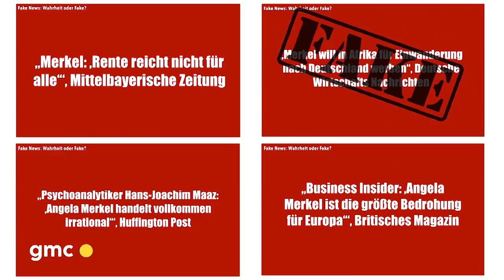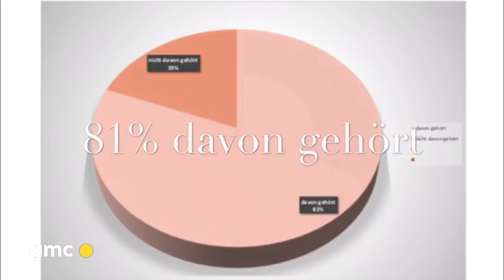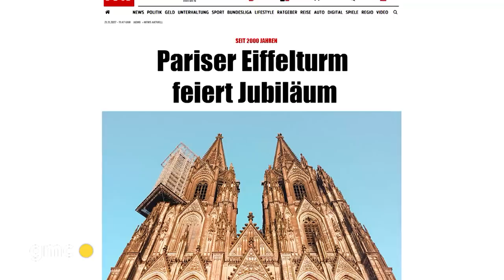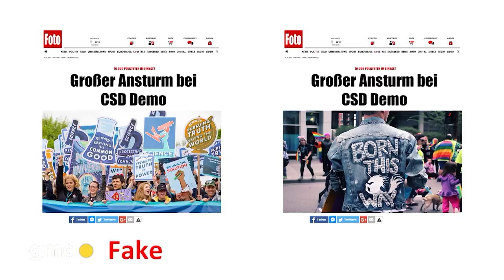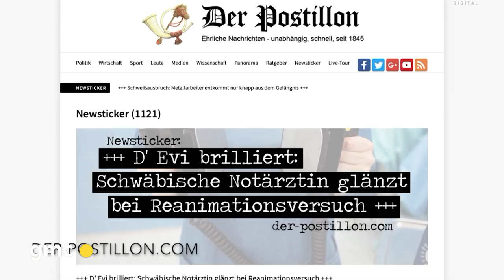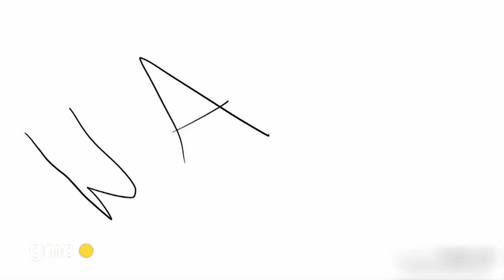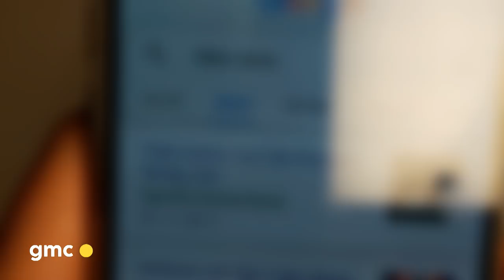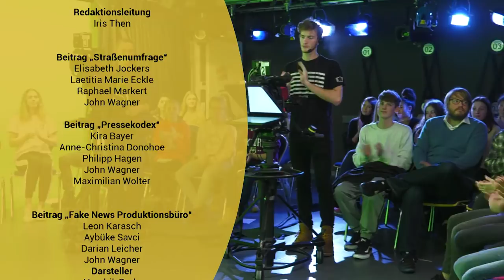GOOD MORNING COLOGNE - 6. Sendung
Studierende des Studiengangs Film und Fernsehen, Journalistik sowie Management produzieren gemeinsam mit Schülerinnen und Schülern aus weiterführenden Schulen in Köln das Nachrichtenmagazin GOOD MORNING COLOGNE. Ziel ist es, bei der gemeinsamen Produktion Wirkung, Aufbau und Funktion von Nachrichten zu reflektieren und in eigenen Beiträgen einen Gegenentwurf zu der häufig sensationsgetriebenen Themenwahl von Fernsehnachrichten zu entwickeln. Das Mitmach-Nachrichtenmagazin basiert auf einem Konzept der Macromedia-Dozentin Iris Then. Seit dem Sommersemester 2015 wird es halbjährlich im TV-Studio der Hochschule Macromedia am Campus Köln produziert.

Thema der sechsten Folge: „Fake News – Siegeszug der Lüge?“ - eine Frage, die spätestens seit dem Amtsantritt von Donald Trump nicht nur in den USA die Medien bewegt. In knapp 25 Minuten führen zwei studentische Moderatorinnen aus dem Studiengang Journalistik durch die Sendung. Als Nachrichtensprecher und Reporter agieren Schülerreporter_innen des Lessinggymnasiums in Köln. Höhepunkt der Sendung bildet ein Studiogespräch mit Peter Onneken (investigativer Journalist und Filmemacher beim WDR).

Insgesamt waren 12 Journalistik-Studierende, zwei Film und Fernsehen -Studierende, sieben Mediengestalter Bild und Ton - Auszubildende sowie 42 Schüler_innen aus dem Lessinggymnasium in Köln an der Produktion der 6.Sendung beteiligt.

Weiterführende Schulen aus Köln und Umgebung sind herzlich eingeladen, sich für zukünftige Ausgaben von Good Morning Cologne zu bewerben: Teilnehmen können SchülerInnen der Klassen 9-12 gemeinsam mit einer verantwortlichen Lehrkraft.

Senden Sie bitte eine Mail mit dem Betreff GOOD NEWS an unten stehende Adresse, dann erhalten Sie weitere Informationen!